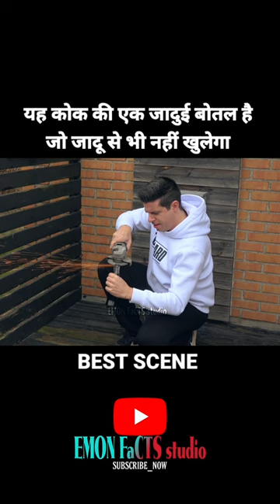इस आदमी को कोक की एक जादुई बोतल मिली | movie explained in Hindi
Keyword Search My shots,

Movie explained in Hindi' movie South. Movie Hindi South. Movie Hindi. Movie new 2024. Movie insight Hindi. Movie 2023, movie new, movie recap 2024, movie 2023, full movie in Hindi, movie explained in Hindi,movie trailer 2025, movie Punjabi, movie Hindi dubbed, movie Love story, movie explained, movie explained in Hindi,horror movie explained in Hindi, cartoon, movie explained in Hindi,  Korean movie explained in Hindi, movie explained in Hindi 2024, movie explained in English, Hollywood movie explained in Hindi, movie explanation in Hindi sci Fi, adventure movie explained in Hindi, movie explained in Hindi new, Deadpool 3, captain America.. brave new world, joker: folie a deux, Madame web, thunderbolts, tha fall guy, king Fu panda 4, A quiet place day one, shorts horror movie, Elvis Yadav Brand 2, bigg boss ott season 2, facts, 1408 full movie, best movies on Netflix, upcoming movies in Hindi, horror stories, animation cartoon movie, Animation movie

I Hope you like it: ☺️